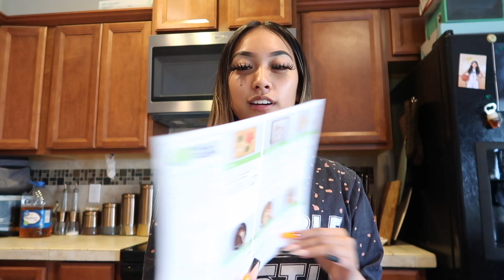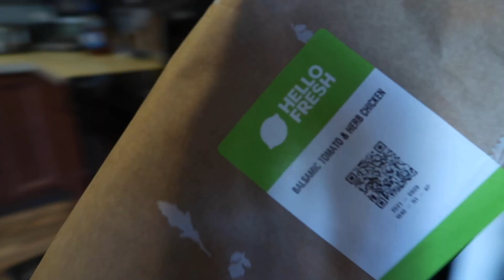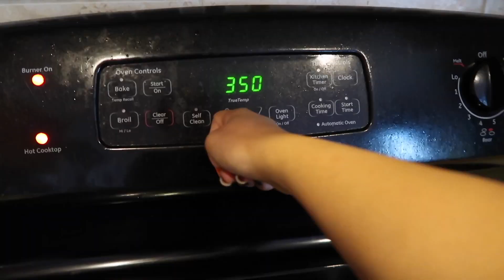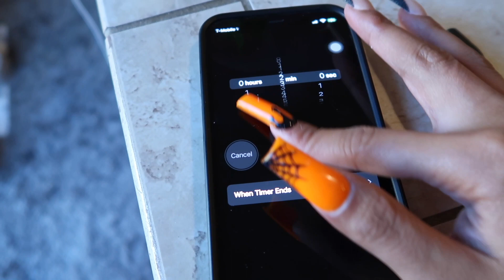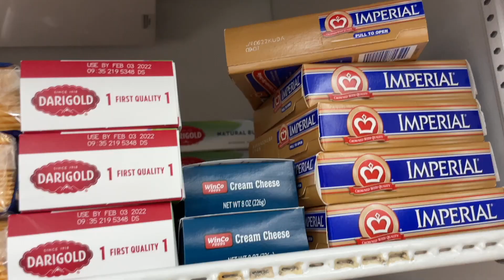Cook With Me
FAQ
I'm 17
Birthday: 11/15/03
Intro song Drop That Bag - Capalow